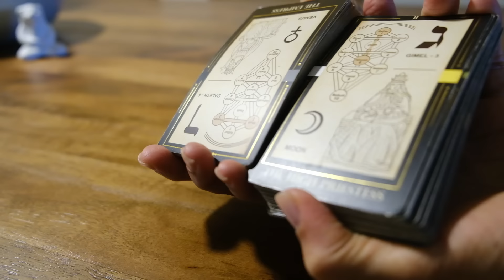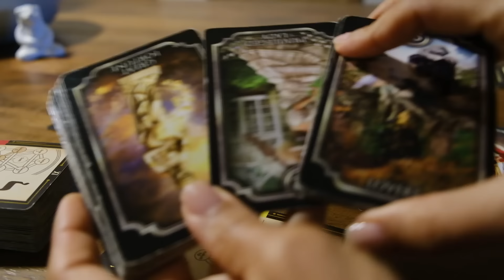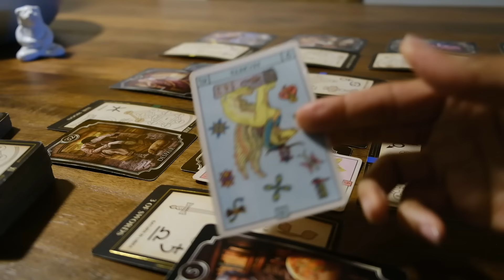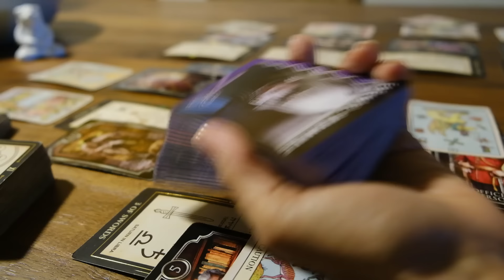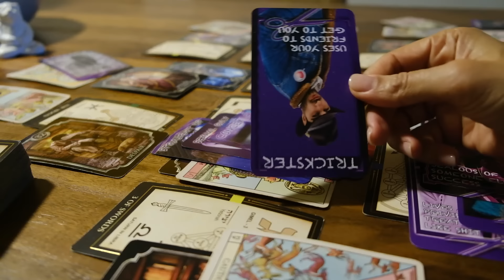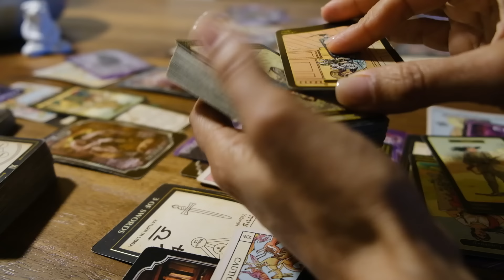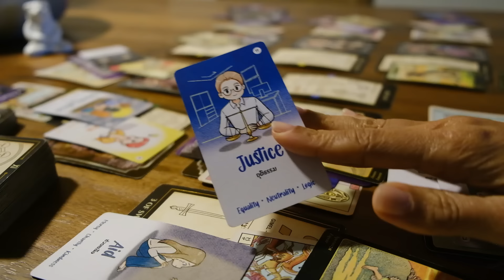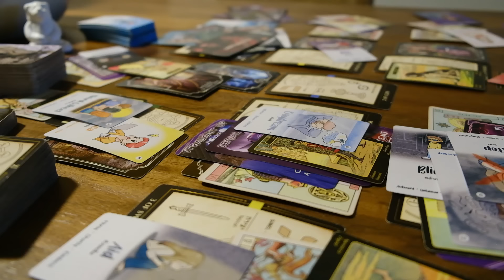Obsessed trying to hide it after being de-masked, humiliated, exactly the way they wanted you to